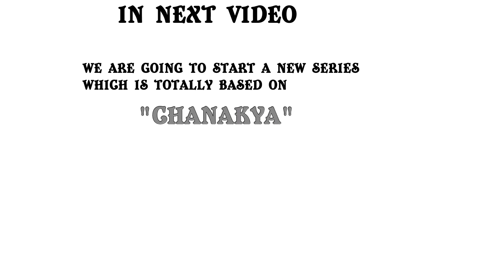How to deal with Failure in Business. How to become successful businessman by Dhirubhai Ambani.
Namaskar mitranno,
tumha sarvancha swagat ahe tumchya avadtya youtube channel war jyacha naav ahe Aamhi Udyojak.
Mitranno magil video madhye apan Dhirubhainchya udyogatla ultya dishene prawas kasa hota he pahila ani tyatun aapala busienss grow karnya sathi aaplyala kasa upayog zala he sudhha pahila.
Aajchya hya video madhye aapn vyavsayat yenare failure shi kasa deal karaycha and mandi madhye sandhi kashi shodhaychi ya don goshtinvar charcha keli ahe ani yaatun aapla business fail hou naye mhanun kaay karayla hawa he sudhha apan pahnar ahot. Tr mitranno Dhirubhai ambani series cha ha shevatcha video ahe. tumhala he series kashi vatli he aamhala comment section dware nakki kalwa. ani video la jastit jast like ani share karayla visru naka. ani jar tumhi aamchya channel war naveen asal tr channel la subscribe karayla visru naka.

Magil videos chya link khalil pramane aahet

How to get separate from Bad Investors of company. How to become successful by Dhirubhai Ambani